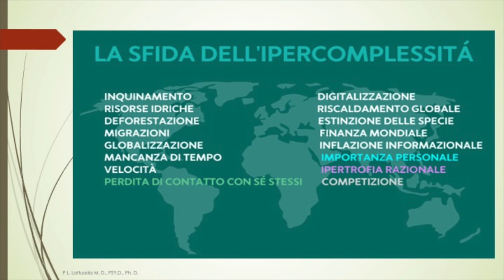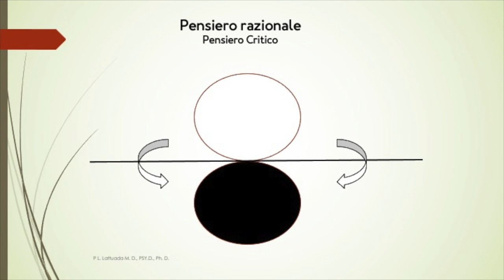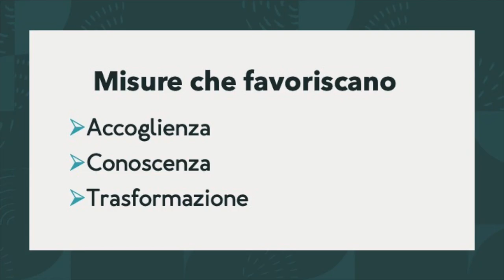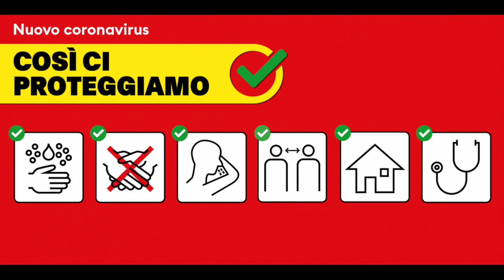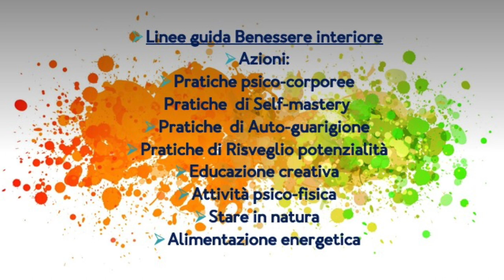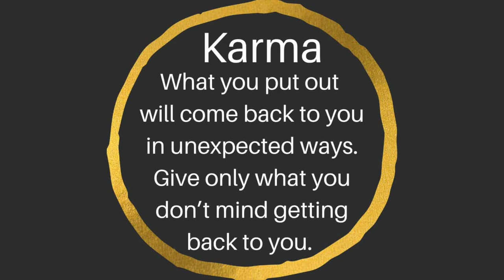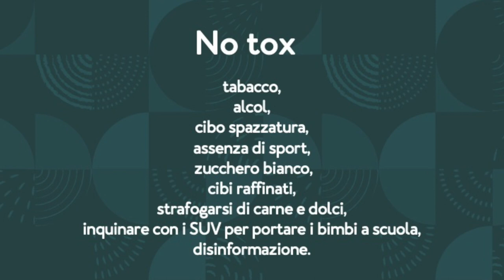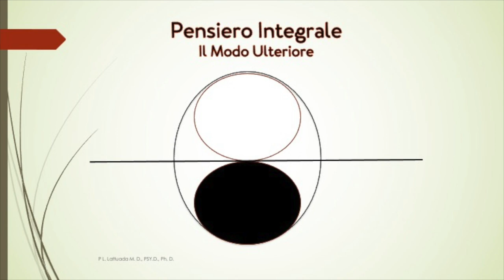COVID 19 -15 : Cosa c'è di strano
Ricevo da un amico il post di Ottavio Davini, medico con 40 anni di esperienza, che spiega in modo molto articolato e intelligente il valore della strategia ufficiale di lotta alla pandemia smontando punto per punto le obiezioni di chi per varie ragioni teme la campagna di vaccinazione appena cominciata.
Vado su fb e trovo il post in questione con, al momento in cui scrivo 2571 like.
Anche molti di voi che stanno leggendo potranno concordare con le sue argomentazioni circostanziate e di buon senso, tanto che anch’io in un primo tempo le avevo accolte con favore.
Poi, come spesso mi accade una voce interiore, molto più saggia della mia prima attenzione, ha iniziato a suggerirmi alcune riflessioni che condivido.
Ho scelto di rispondere punto su punto al dott. Davini (a mia volta sono medico con 40 anni di esperienza) per risaltare il fatto che la visione del modello culturale e scientifico dominante da lui espressa magistralmente presenta lacune che vengono sistematicamente ignorate e che rischiano di fare sprecare una grande opportunità di cambiamento per la nostra società post-moderna e iper complessa.
È mia convinzione che polarizzare l’attenzione su virus e vaccino sia una scelta apparentemente scontata ma che si rivelerà poco lungimirante. Pandemie ben più gravi sono in atto e vengono colpevolmente ignorate